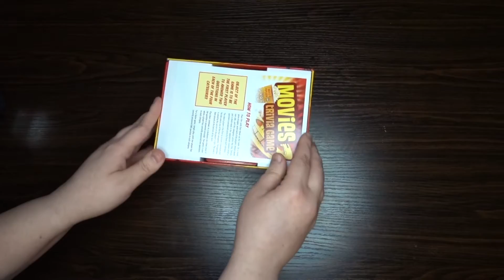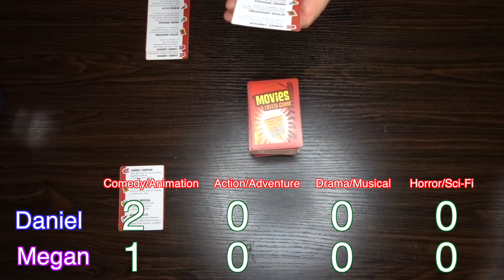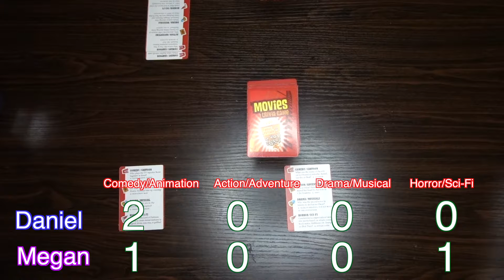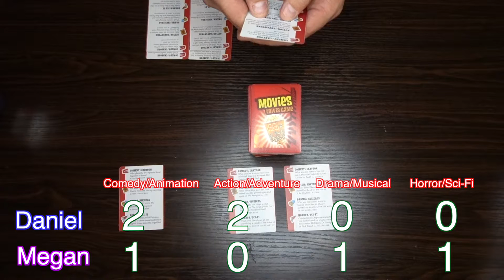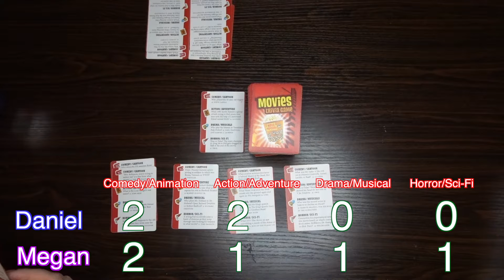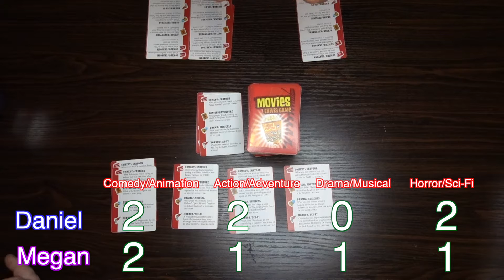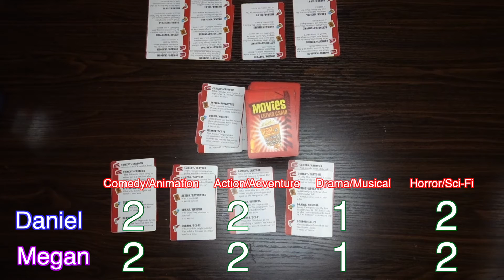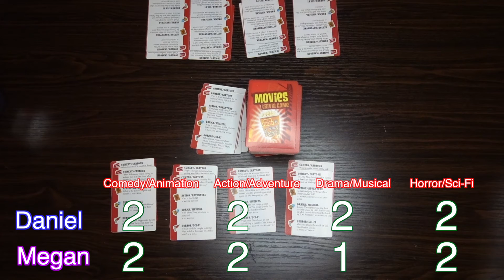Movies Trivia Game - How to Play this Easy Card Game (The Fanily)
We're playing a full game of Movies Trivia Game, a very fast, easy movie-related trivia card game from Go Games.